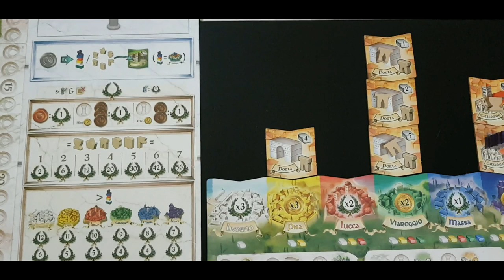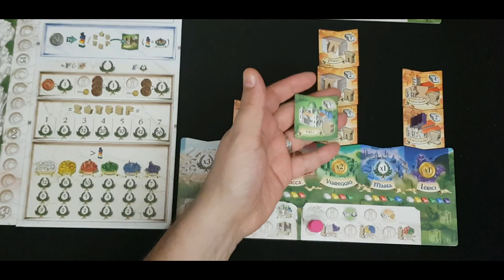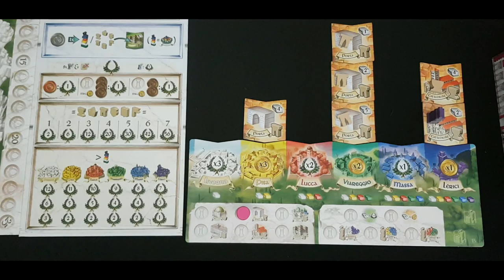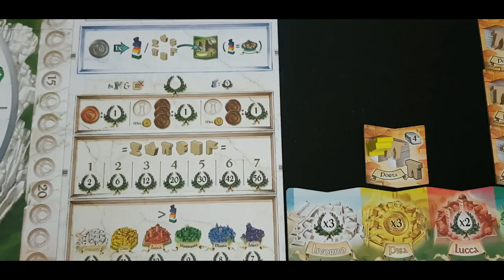I PALAZZI DI CARRARA SECONDA EDIZIONE - Gameplay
Hey, ciao! Oggi vediamo qualche turno a questo gioco nella sua seconda edizione!

Musica di sottofondo di Karl casey @WhiteBatAudio